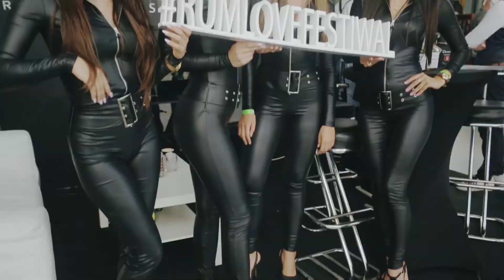Rum Love Festiwal 2017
Rum Love Festiwal odbył się po raz pierwszy w Polsce w dniach 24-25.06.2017 we Wrocławskim Centrum Kongresowym.

W tym roku kolejna edycja Rum Love Festiwal, atrakcje, jakie przewidujemy:
* ponad 150 rumów do degustacji w ramach biletu
* 34 stanowiska wystawiennicze
* wykłady o rumie prowadzone przez właścicieli destylarni i znamienite osobistości ze środowiska rumowego
* 2 cocktail bary
* strefa gastronomiczna (food trucki), cygarowa, chillout

🌞Zapraszamy na kolejną edycję Rum Love Festiwal do Wrocławia  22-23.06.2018🌞

Second edition of Rum Love Festiwal in 2018 - Wroclaw 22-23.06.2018 Centrum Kongresowe Hali Stulecia

🎫Info:
ORGANIZATORZY:
Facebook BlackBeard Wrocław: